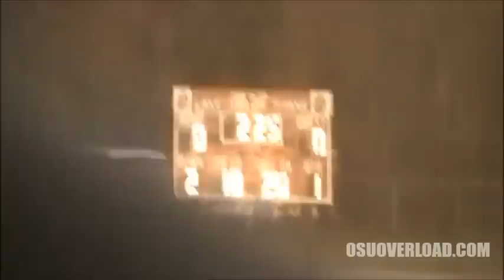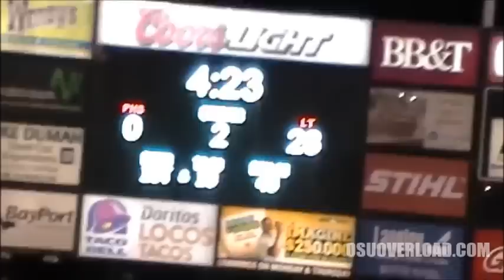Jalyn Holmes - 2014 | VA | DE/TE | Jr. Highlights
Jalyn Holmes - 2014 | DE/TE | Ht: 6'4" | Wt: 235lbs | Jr. Highlights
Lake Taylor HS Norfolk, Virgina